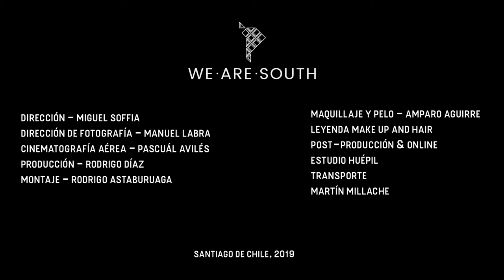Fernando Ramírez - Fotógrafo X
Este video fue preparado en el contexto del lanzamiento de la exposición fotográfica denominada “Microgravedad” del Fotógrafo X  Fernando Ramírez.

Aquí podrás conocer más sobre el trabajo de este increíble fotógrafo que ha combinado la danza y la imagen para lograr increíbles imágenes. En su visión, su fotografía "Capta el momento perfecto de salto en que se balancea la fuerza de la gravedad con el esfuerzo, el trabajo y la habilidad del bailarín o bailarina"

Fotografías y video capturados utilizando nuestra Fujifilm X-T3